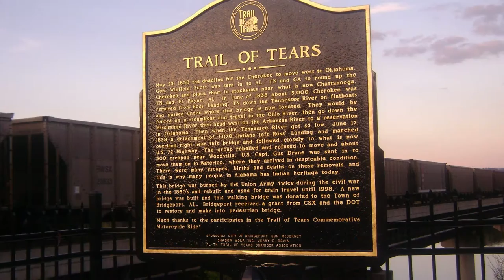Billy Shaw Describes Path of Trail of Tears through Cullman County